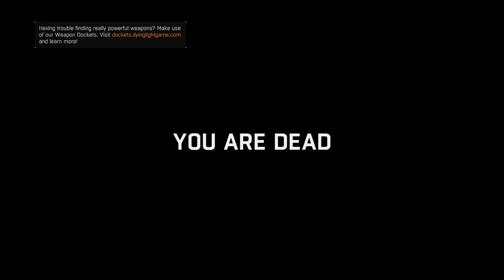AAH! KILL IT WITH FIRE! | Dying Light : The Following EP.23